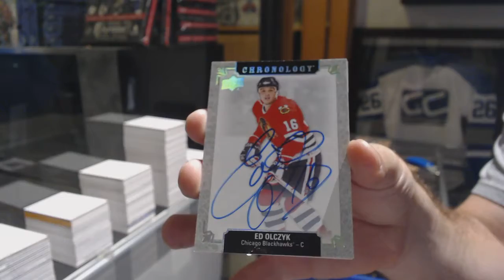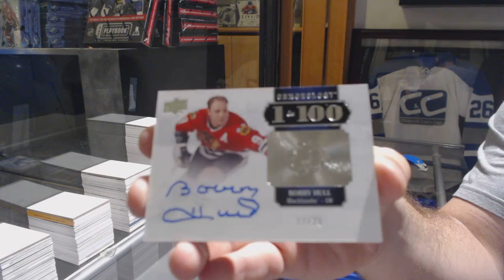StockExchange's 18-19 Upper Deck Chronology Hockey 2 Box Break